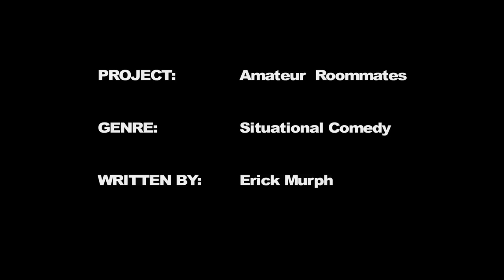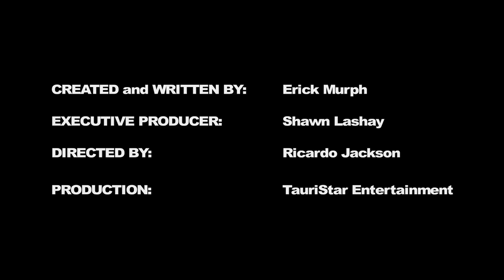Amateur Roommates (TV PILOT TEASER)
What happens when two people with polar opposite lives are suddenly living together.